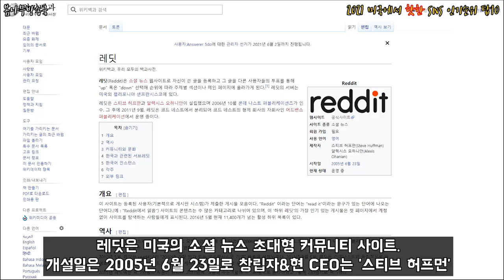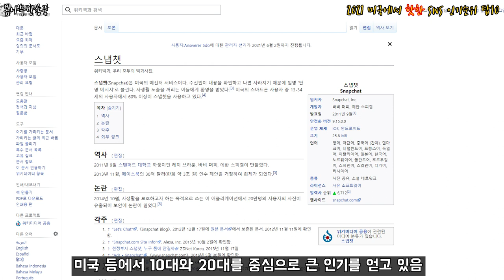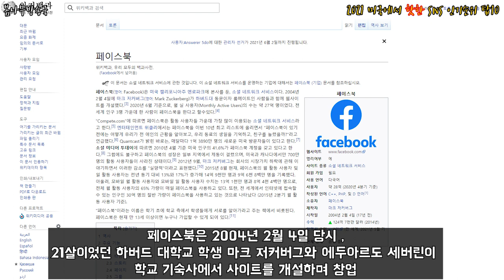2021 미국에서 핫한 SNS 인기순위 탑10 _ 인기 어플,인기 앱,인기 sns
2021 미국에서 핫한 SNS 인기순위 탑10 _ 인기 어플,인기 앱,인기 sns

어떤 sns가 인기가 제일 많을까?